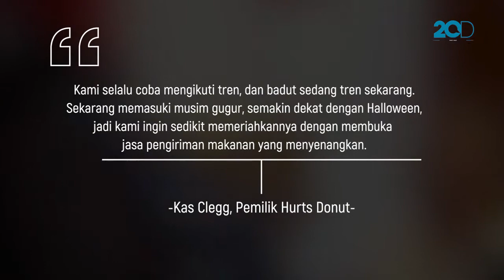Antimainstream!! Pengantar Donat di Hurts Donut Badut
Hiii... Toko donat di Hurts Donut ini bikin pembelinya merinding, karena pengantar donatnya badut seperti di film 'IT'. Nggak heran sih kalau si penerima makanannya jadi kaget setengah mati. Pemilik toko donat ini selalu mencoba hal-hal baru dan selalu mengikuti tren yang lagi berkembang seperti badut, apalagi sudah mendekati Halloween.